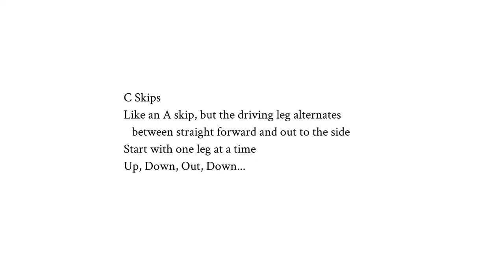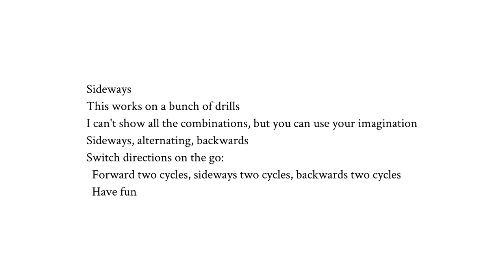A B C skips and variations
A skips -
try single leg, alternating legs, and two on one leg then two on the other.
Forwards, backwards, and sideways

B skips -
single leg, alternating legs, and two left / two right

C skips -
Switch forwards to side ways and back...
Switch backwards to sideways and back...

Have fun with other options, but remember to warm up your brain while warming up your body.

This video is part of a series of drills and exercises produced by the High Standards Vault Camp.  Demonstrations are done by head coach Dave Slovenski AKA Tarzan and assistant coach Kronk.  Thanks Atlas for the use of your camera.
High Standards Vault Camp is a 7 day residential camp located in Raymond, Maine on the shores of Panther Pond.  Campers train for 2 hours each morning and 2.5 each afternoon, and then participate in other traditional summer camp activities such as swimming, kayaking, volleyball, dodgeball, and capture the flag.  Each evening concludes with singing, contests, games, and dancing at a campfire.  Campers learn & practice a progression of vaulting drills, learn and try many strength & conditioning exercises, and get lectures on many aspects of training.
Some coaches or athletes may dislike some of my drills or explanations.  If you feel a drill is not helpful, counterproductive, or unsafe for you, please do not do it. Drills are meant to emphasize some aspect of the vault.  That can be useful to work on specific parts of your jump, but since it is different than the actual vault there is always a risk of developing a bad habit.  Check with your coach before doing any new drill, and make sure you understand and approve of the technique.  Start holding low or using a softer pole that is still rated over your weight.  Always make sure you have the appropriate safety equipment and it is properly installed.